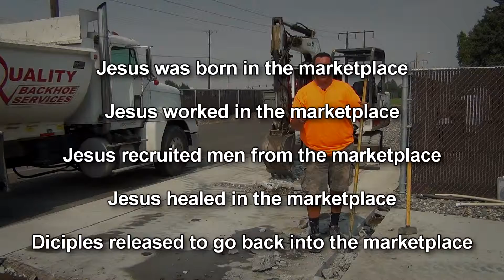'KINGDOM' & The Marketplace - Seeds Of Transformation Teaching - Luis Sanchez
In this video Luis shares his heart on working with God in the trenches and becoming an agent of change. The work of God on earth is not complete that's why Jesus commanded us to go and finish what He started. Jesus and through His saving grace has shown me the 'dynamics' of kingdom works and marketplace transformation that is impacting my city and I would like to share theses truths with you to encourage you. I will be sharing more in detail the dynamics of a kingdom worker that will change the spiritual landscape in your city.

*Side Note - Jesus recruitment of "marketplace people" who were not members of the religious establishment was intentional. The same can be said about how the Holy Spirit led the Early Church to operate in the marketplace. The Great Commission begins with a city, Jerusalem, and it will be fulfilled when the last city on Earth is reached. To accomplish this, the city’s most vital component, the marketplace, has to be transformed just as it happened in Ephesus and the other cities mentioned in Acts. Because the marketplace embodies the societal systems that define and give life to a metropolis, Jesus recruited people from the marketplace to be the backbone of His redemptive movement. His objective was to create a new social vehicle— the Church, a movement that freely expanded, rather than a monument to be gazed at.

This movement was meant to be the counterculture, rather than a subculture. People in a subculture are satisfied with surviving under the dominant culture, whereas those in a counterculture have as their irretrievable objective to debunk and replace it . According to the dictionary a counterculture is “a culture with values and mores that run counter to those of established society.” 3 This is why New Testament teaching is intentionally focused on curing social ills and repairing broken relationships as a means to transform society’s institutions: marriage, family, work and government . This is true because Jesus’ mission was not only to save individuals but also to bring people groups and nations to Himself (see Rev. 21: 24-27). If He had come only to save people, believers would be transferred to heaven right after their conversions. Instead, they are left in the world and entrusted with the commission to disciple the nations.